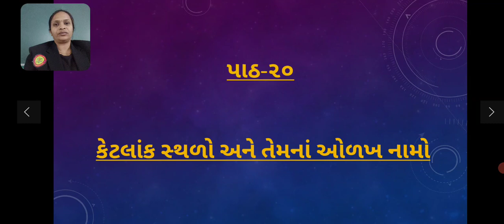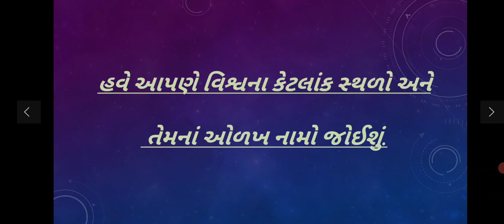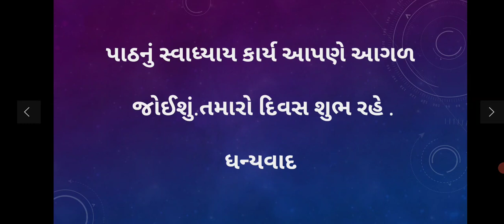Std:-7E Sub:-G.K. L-20 katlak sthodo ane temba odakh namo